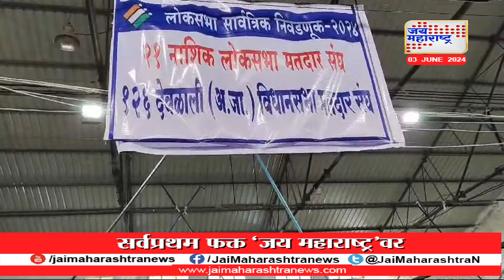Election Result 2024 | लोकसभा निवडणुकीच्या मतमोजणीसाठी नाशिक जिल्हा प्रशासन सज्ज | Marathi News